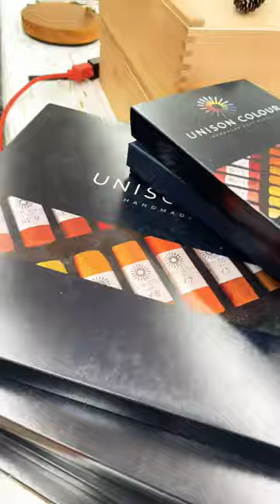Unison Soft pastel MEGA SET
ART HAUL UNISON SOFT PASTEL MEGA SET